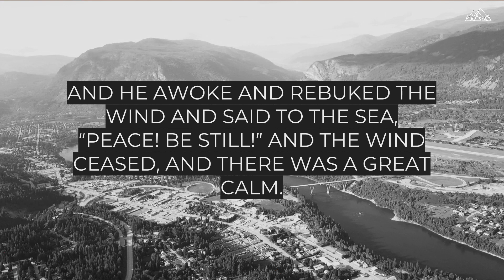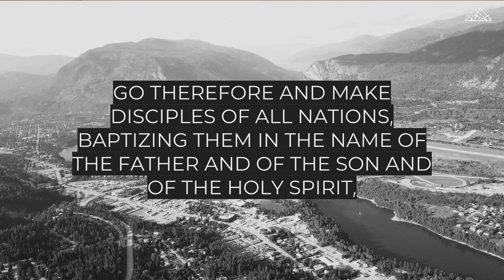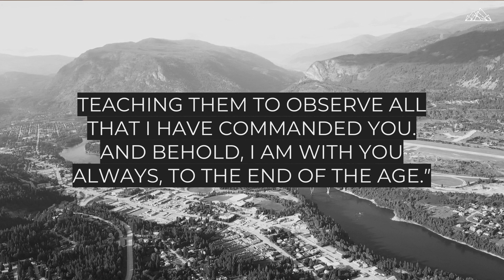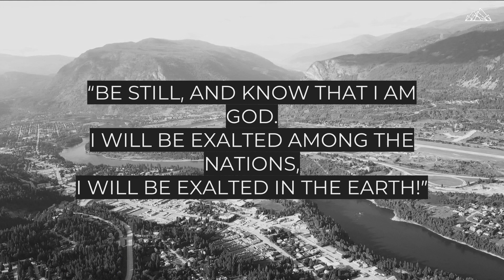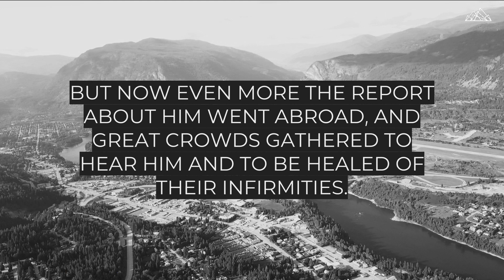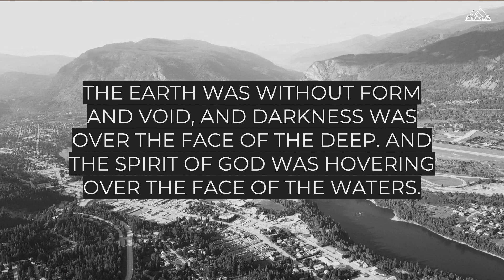Peace and Quiet - Ben Padilla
Pastor Ben Padilla preaching October10th
Happy Thanksgiving!